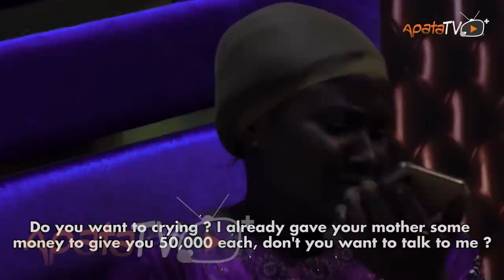Okanjua Latest Yoruba Movie 2023 Drama | Kemi Apesin | Remi Surutu | Biola Adekunle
Greed is a curse that brings misery upon the home, this saying depicts the story of a lady whose life is upturned by an unplanned family reunion  that channels a series of threatening events her way with a life to bare the consequence. Find out more

Movie Produced By : Opeyemi Waheed
Movie Directed By: Tolu Ajiboye